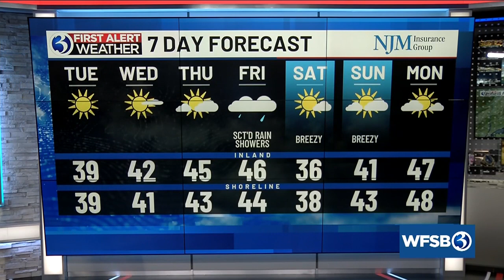Your Monday evening update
Your Monday, February 19 evening update from Channel 3 Eyewitness News.